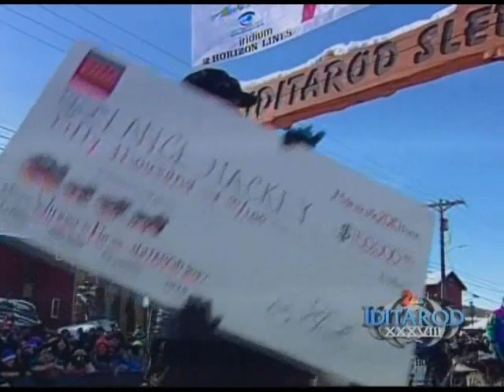Lance Mackey Wins Iditarod 2010 (Part 4 of KTUU Live Broadcast)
03/16/2010
Lance Mackey won the Iditarod of 2010 for his fourth consecutive win!!!
Pulling into Nome at exactly 14:59 (2:59 PM) AKDT, Lance Mackey completed the race in exactly 8 days, 23 hours, 59 minutes, and 9 seconds.

0:00 Broadcast beginning
0:13 Summary of Iditarod 38 2010
2:05 Lance Mackey tracking into Nome ( drops ski pole at 2:43 )
3:55 weather
5:45 Tonya Mackey interview
8:43 Dick Mackey interview beginning (continued on Part 2)

0:00 Dick Mackey interview ending
2:08 Sights and Sounds of the Iditarod
4:36 Lance tracking continues
6:00 Denise Michels (Nome Mayor) interview
8:00 Newscasters extras (about Lance) (continued on Part 3)

0:00 Newscasters extras (about Lance) continued
0:55 Lance turns onto the main street
3:35 Lance completes Iditarod final run
6:00 Bag content verification/dog feeding
8:00 "Officially here" signing
8:44 Lance's shoutout
8:57 "I drew the right number, number 49, this is representing the whole state of Alaska and the people who believed in me."
9:10 Lance meets with Denise Michels

0:00 Lance Mackey interview
4:00 Wells Fargo's Joe Everhart presents $50k check
5:36 Anchorage Chrysler Dodge's Rod Udd gives Lance "key" to new truck
8:00 GCI's Gary Samuelson presents Lance with new smartphone and 1 year service

0:00 Lance Mackey meets with ExxonMobil's Dale Pittman
0:41 Roses presentation begins
3:55 Dogs' eating habits discussion
4:45 Drug testing discussion
6:30 Lance's dogs "Rev" and "Maple" show up to receive their rose rings
7:23 Conclusions

THANK YOU to the KTUU staff and newscasters for broadcasting live in Nome for the Iditarod's winner!
Credits go to Tracy Sinclare, Shirley Enzor, Vern Irvine, Mike Hammer, Jim Filley, Paul Treece, Glen Risse, Billy Fish, Joshua Borough, Jonathan Hartford, Ian Planchon, Piet Van Weele, Andy Macleod, John Carpenter, Kevin Wells, Jason Lamb, Greg Heister, and Bruce Lee.